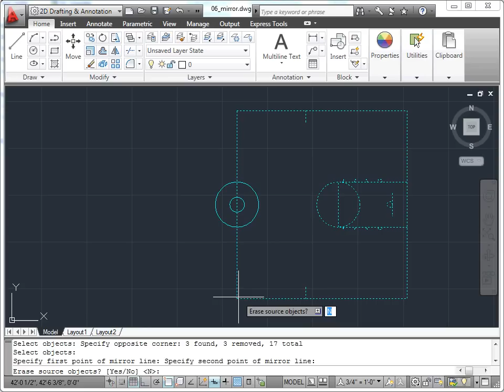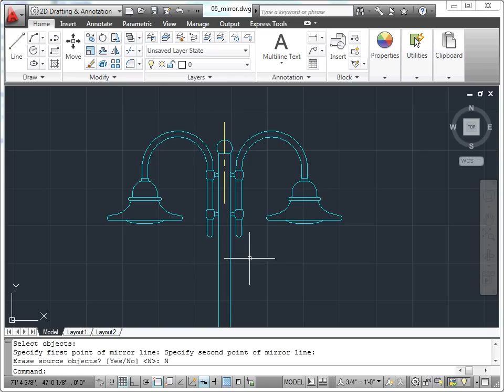AutoCAD 2011 - 10 Nesne Düzenleme: 06 Mirror (Aynalanmış Kopyalar Oluşturma)